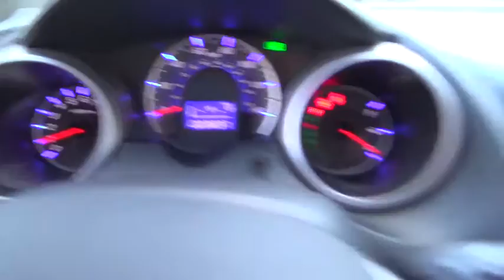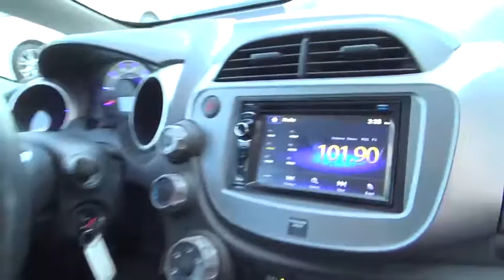2012 Honda Fit used, Clark County, Las Vegas, Henderson, North Las Vegas, Saint George, Utah 017217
2012 Honda Fit